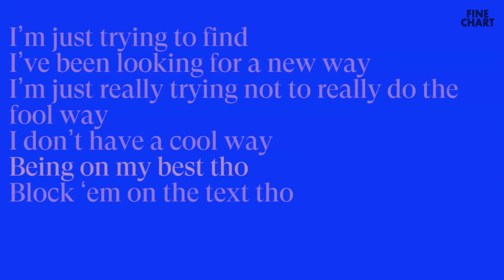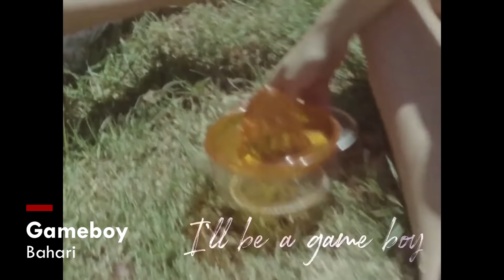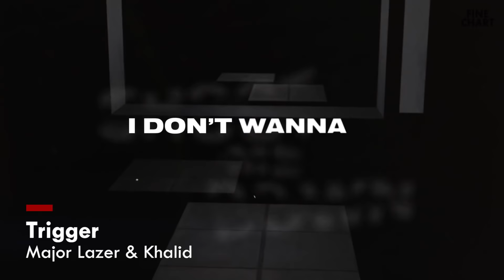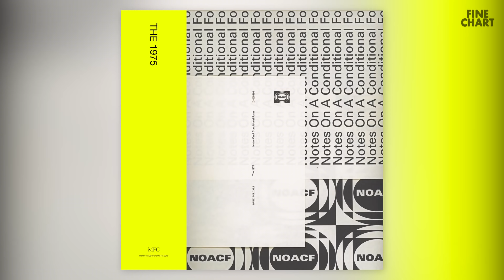HOT NEW SONGS THIS WEEK | November 2, 2019 | New Songs & Music Videos This Week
*Currently, last week's video is being blocked but will be available in 48 hours since I submitted a dispute.

New Songs & Music videos released this week.